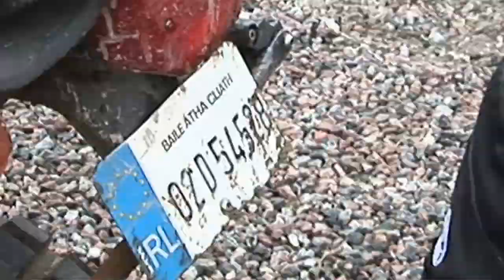Reportage 4 b GS Challenge